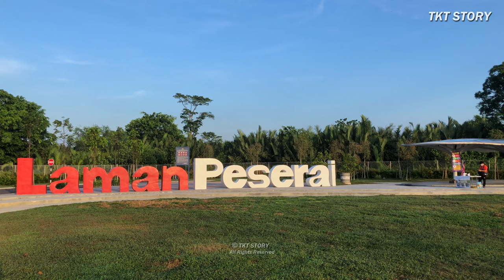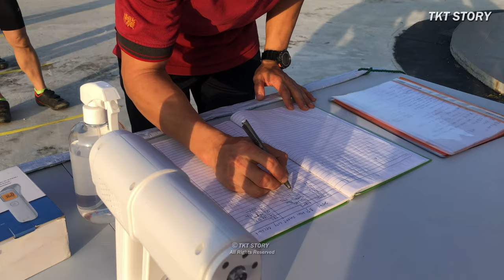BUKIT INAS FOREST PARK TRAIL | MALAYSIA BATU PAHAT SMART CITY CYCLING | MOUNTAIN BIKE - MTB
VISIT BATU PAHAT 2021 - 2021 MALAYSIA BATU PAHAT MINI SMART CITY CYCLING
马来西亚 峇株巴辖 精明城市 迷你 自行车骑行

BUKIT INAS FOREST PARK TRAIL
伊娜丝山 森林公园 经典路线
ROAD BIKE & MOUNTAIN BIKE
BANDAR BERBASIKAL

THIS EVENT VIDEO IS TO CELEBRATE AND RAISE THE AWARENESS OF THE IMPORTANCE OF ALL TYPES OF FORESTS.
CLIMATE CHANGES STRATEGY 气候变化策略
BENEFIT OF THE CURRENT AND FUTURE GENERATION 造福当代及未来

SPORTS TOURISM - OUTDOOR RECREATION

**THE NEW NORMAL - SOP & SOCIAL DISTANCING**

THIS VIDEO PRESENTED BY TKT MEDIA
ORGANIZER : BATU PAHAT SMART CITY SPORTS SOCIETY & BATU PAHAT ECOTOURISM SOCIETY
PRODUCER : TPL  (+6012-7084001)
DIRECTOR : TKT
ASSISTANT DIRECTOR : TLC  TYS
                     NINE STARS WORLD
                     SMILING SUN FOUNDATION
                     DRONE VENTURE

📌 Timestamps 📌
0:00 Trailer
0:47 Cycling Trail Map
1:56 SOP
3:44 Briefing
5:01 START
7:14 2nd Checkpoint
8:11 3rd Checkpoint
8:55 4th Checkpoint
10:49 5th Checkpoint
11:51 6th Checkpoint
12:17 7th Checkpoint
13:30 8th Checkpoint
13:56 9th Checkpoint
17:56 10th Checkpoint
20:18 11th Checkpoint
21:11 12th Checkpoint
21:41 13th Checkpoint
22:29 FINISH
23:54 ENDING

1.
2.
3.
4.
5.
6.
7.
8.
9.